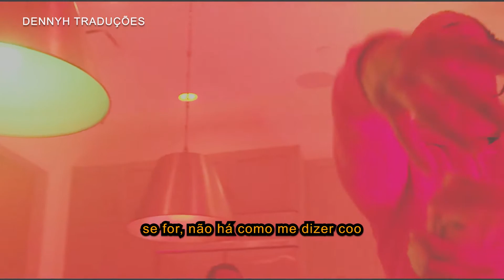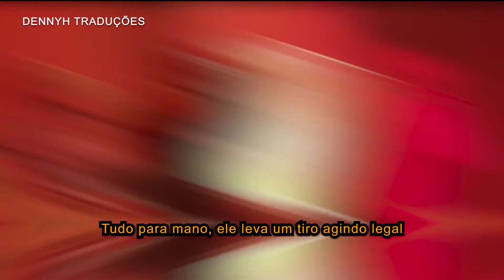DOUGIE B x KAY FLOCK x B LOVEE - "BROTHERLY LOVE" LEGENDADO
Todas as músicas e clipes pertencem aos seus legítimos proprietários. Não há intenção de infringir direitos de autoria!  Ouso justo de uma obra protegida por direitos autorais, o propósito e o caráter do uso, incluindo se tal uso é de natureza comercial ou para fins educacionais sem fins lucrativos.